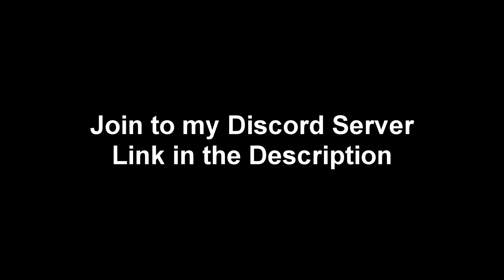Season 5 - Creative Destruction